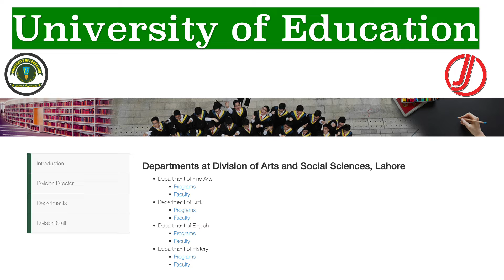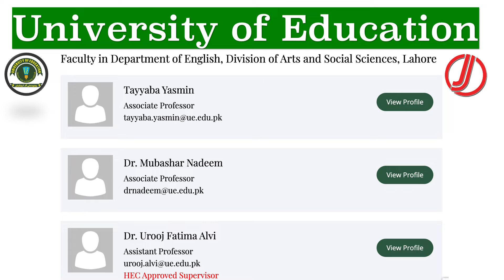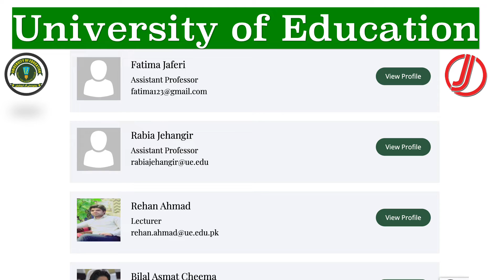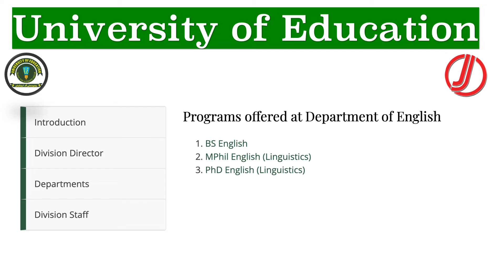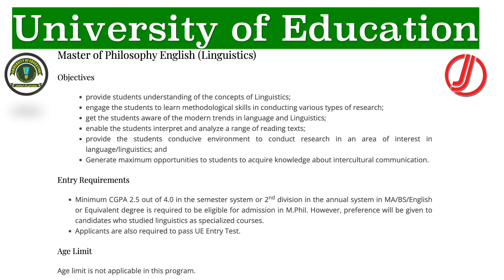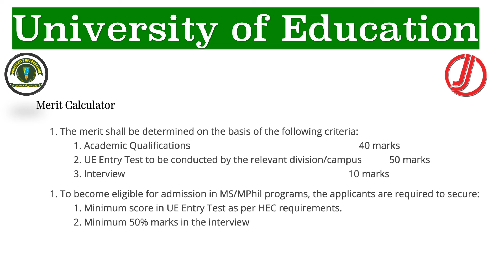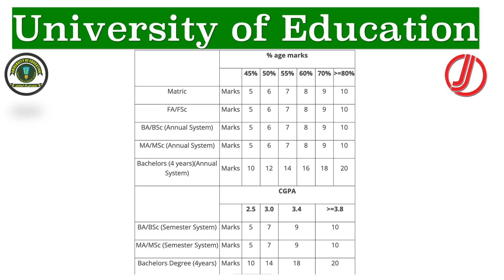M.Phil English Linguistics in University of Education, Lahore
Schedule for test is changed. Please visit university website.

FOLLOW US ON THE SOCIALS